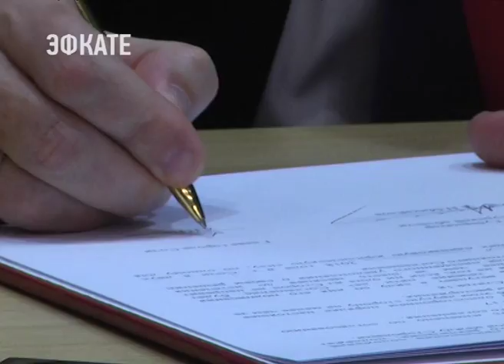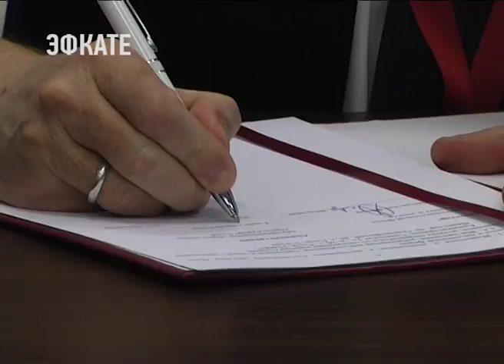Сочи и Курская область договорились о сотрудничестве. Новости Эфкате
Соглашение о торгово-экономическом, научно-техническом, социальном и культурном взаимодействии было подписано в рамках Российского инвестиционного форума.

Свои подписи в документе поставили мэр Сочи Анатолий Пахомов и губернатор Курской области Александр Михайлов. Стороны договорились о проведении в Курске презентации новых возможностей для отдыха.

Сочи. Новости.
Телеканал Эфкате.